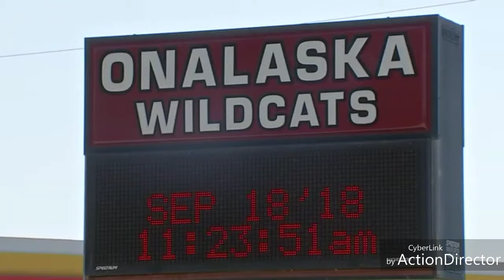School Superintendent Criticized Texans' QB Deshaun Watson! "You Can't Count On A Black Quarterback"